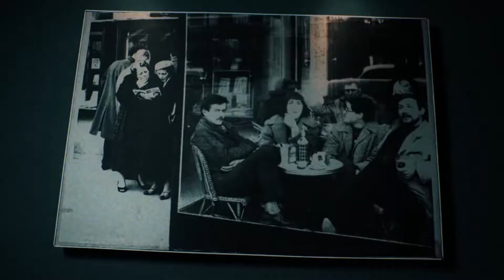JOLINA feat SAMRA - HERZ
Beatproduzent: @d9wnbeats

Künstler: @Samra @jolina

Ich verdiene kein Geld mit meinen Remixes.